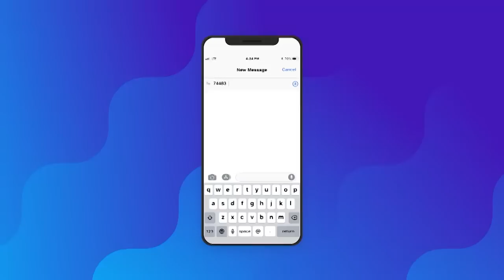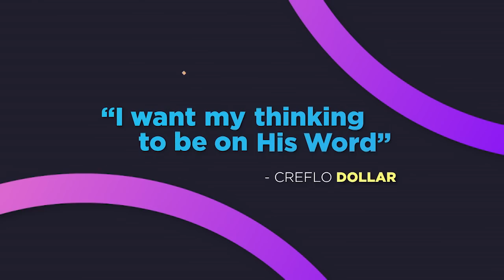How to Experience the Love of God Pt. 3 - Episode 5